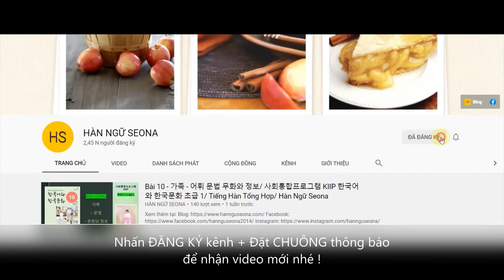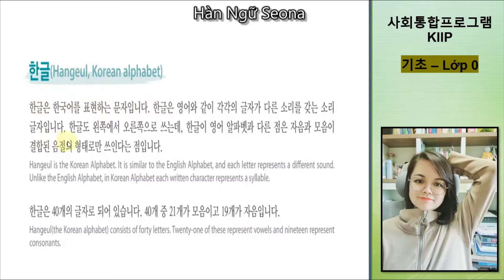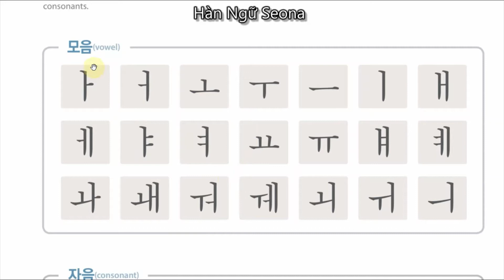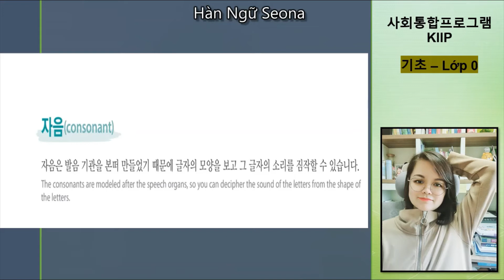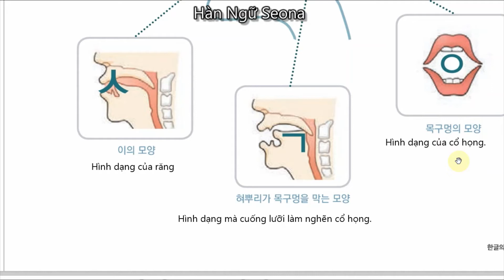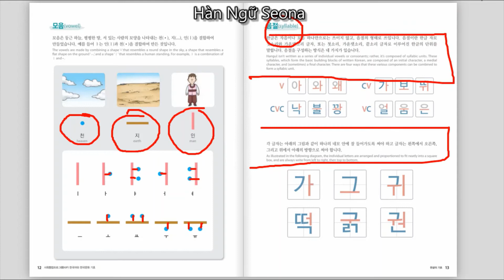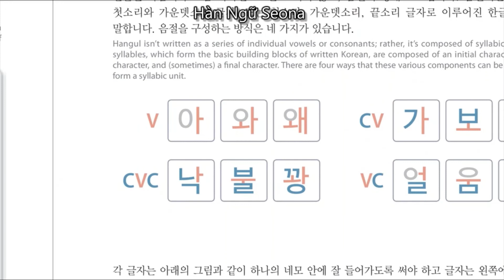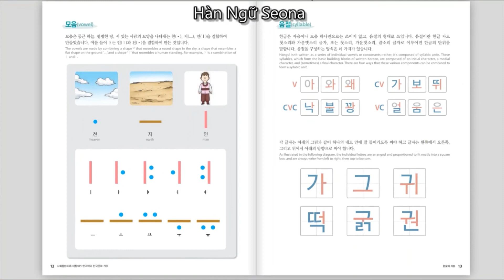#1 한글의 기초 / 0단계 - 기초 한국어와 한국문화/ 사회통합프로그램 KIIP/ Tiếng Hàn Tổng Hợp/ Hàn Ngữ Seona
Tiếng Hàn 🇰🇷 Văn Hóa Hàn Quốc

1️⃣Tiếng Hàn cho người mới bắt đầu.
2️⃣Hướng dẫn học 사회통합프로그램 KIIP.
3️⃣Tiếng Hàn: Nhà hàng & Khách sạn & Du lịch.

📺Dạy miễn phí trên YouTube và Facebook.
👩‍🏫Đăng ký khóa học để được học chuyên sâu hơn.

💌Hàn Ngữ Seona - Học theo cách riêng của bạn !

👉Để xem được các chuyên mục của Hàn Ngữ Seona các bạn hãy kích* chuột vào phần DANH SÁCH PHÁT nhé !
Xin cảm ơn. 감사합니다.
Bản quyền video thuộc sở hữu của Hàn Ngữ Seona. Vui lòng không sao chép khi chưa hỏi ý kiến của tác giả.